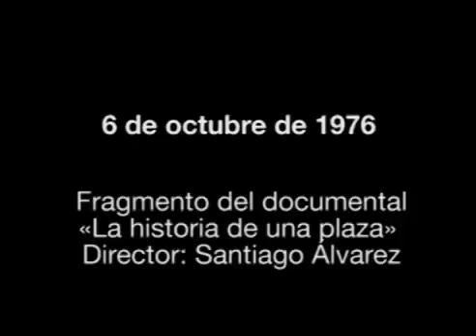A 40 años del Crimen de Barbados, 6 de octubre de 1976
Cuando un pueblo enérgico y viril llora, la injusticia tiembla, Fidel Castro en el sepelio de las víctimas del Crimen de Barbados. Fragmento del documental La historia de una Plaza, del realizador Santiago Álavarez.